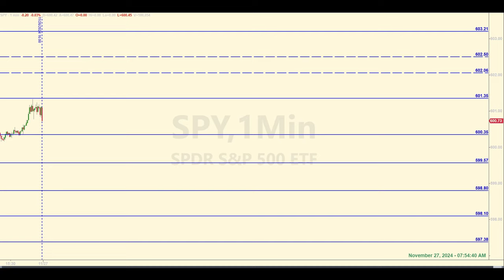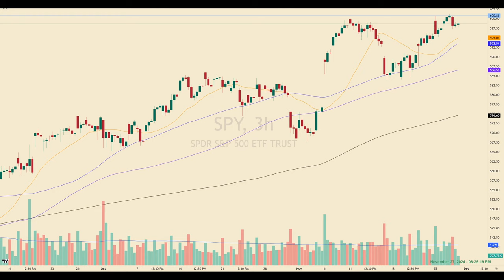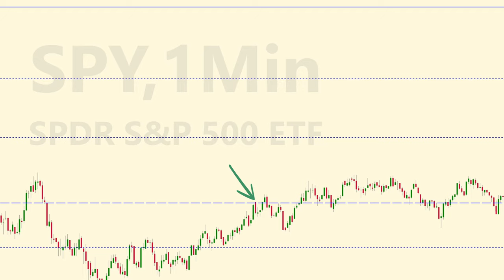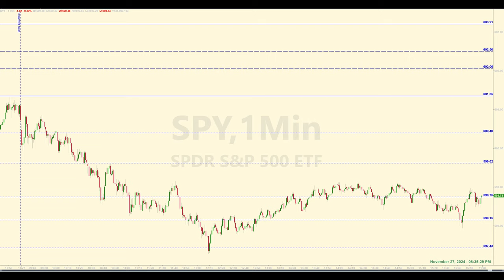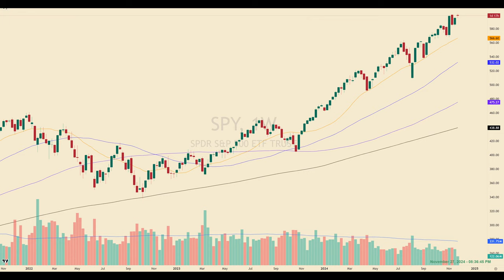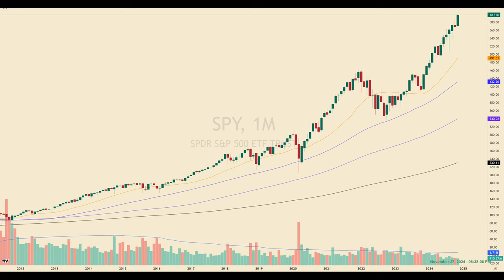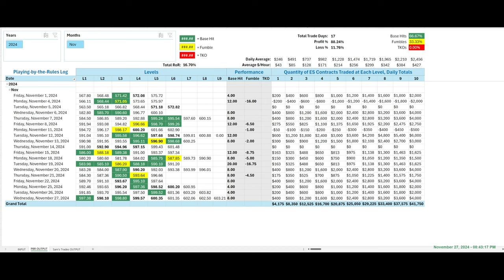How Would You Have Known that the SPY Would Fall All Morning? I'll Tell You...